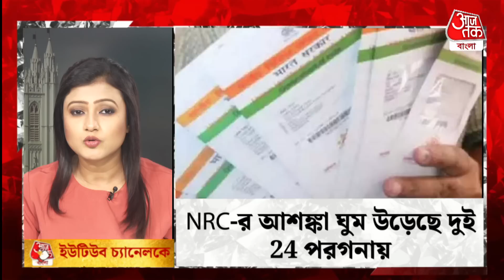বাংলার সংখ্যালঘুদের চোখে ঘুম নেই, যদি NRC চালু হয় ​! Basirhat | CAA | West Bengal | BJP | TMC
রাজ্যের মুখ্যমন্ত্রী মমতা বন্দ্যোপাধ্যায় সাংবাদিক বৈঠকে কেন্দ্রীয় সরকারের আধার কার্ড সংক্রান্ত একটি নির্দেশিকা দেখিয়ে সন্দেহ প্রকাশ করেন। আধার কার্ড আপডেট ও অবৈধ আধার কার্ড সংশোধনের নাম করে ঘুর পথে রাজ্যে NRC এবং CAA চালু করার চেষ্টা চালাচ্ছে কেন্দ্রীয় সরকার।  তিনি আরও জানান ওই নির্দেশিকাতে উত্তর 24 পরগনা ও দক্ষিণ 24 পরগনার নির্দিষ্ট কিছু এলাকার নাম লেখা রয়েছে। যে যে এলাকায় আধার আপডেট ও অবৈধ আধার কার্ড বাতিল করার জন্য নির্দেশিকা জারি করা হয়েছে সেখানে নাম রয়েছে উত্তর 24 পরগনার বসিরহাট মহকুমার বেশ কয়েকটি  ব্লকের। যার মধ্যে সন্দেশখালি, হিঙ্গলগঞ্জ, হাসনাবাদ, বাদুড়িয়া ও  স্বরূপনগরের মতো সীমান্ত লাগোয়া সংখ্যালঘু অধ্যুষিত ব্লক গুলির নাম রয়েছে। বিষয়টি নিয়ে আজতক বাংলার প্রতিনিধি কথা বলেছেন হাসনাবাদের বেশ কিছু মানুষের সঙ্গে। তাঁদের দাবি, সরকার যদি অবৈধভাবে বসবাসকারীদের আধার কার্ড বাজেয়াপ্ত করে তাতে তাঁদের কোনও সমস্যা নেই । কিন্তু মুখ্যমন্ত্রীর আশঙ্কা যদি সত্যি হয় এবং এই আঁধারের বিষয়টি নিয়ে শুধুমাত্র সংখ্যালঘুদের উপরে চাপ সৃষ্টি করা হয় তাহলে তাঁরা আন্দোলনের পথে নামতে বাধ্য হবেন ।